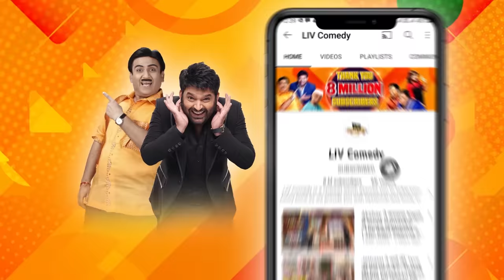Kapil के सामने Sumona और Esha बनी Beautiful Police Inspector |The Kapil Sharma Show|Kapil Is Jealous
Esha Gupta and legendary actor Anupam Kher come to Kapil’s show. Sumona enters as a police officer. Esha Gupta, Anupam Kher and Sumona plays inspector role and makes hilarious moments. Watch the full clip.

Guest: Anupam Kher, Esha Gupta